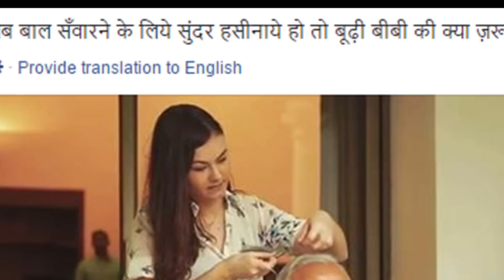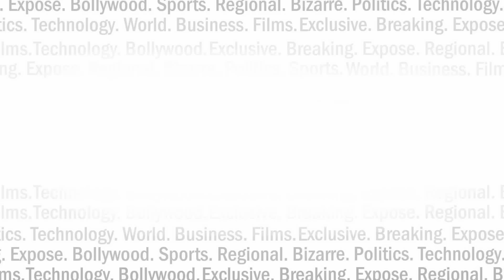क्या सच में मोदी फिरंगी महिलाओं से बाल बनवाने के शौकीन हैं ? India News Viral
क्या नरेंद्र मोदी अपने बाल विदेशी हसीनाओं से कटवाते हैं ? आखिर क्या है मोदी के इस तस्वीर  की असली हकीकत.. देखिए इस रिपोर्ट में